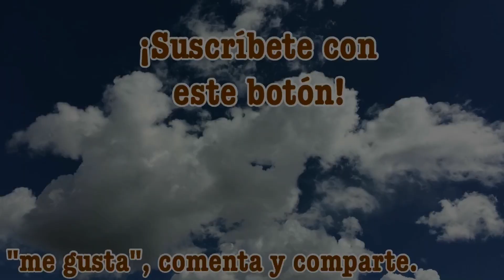Crisis: una oportunidad para crecer en fe - Salmo 142, 3era parte. 01/nov/2017.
Salmo 142, 3era parte.

Cultos de adoración:
- Miércoles 19:30
- Sábados 12:00
- Domingos 08:00